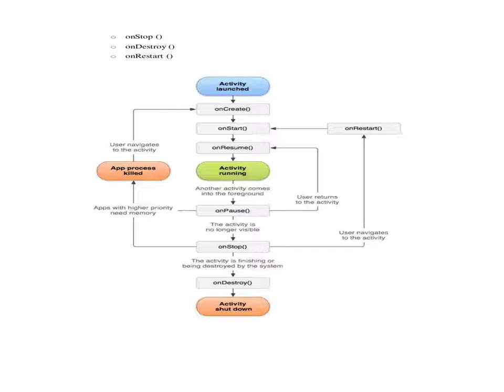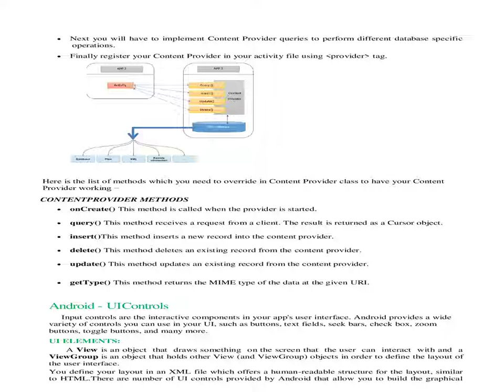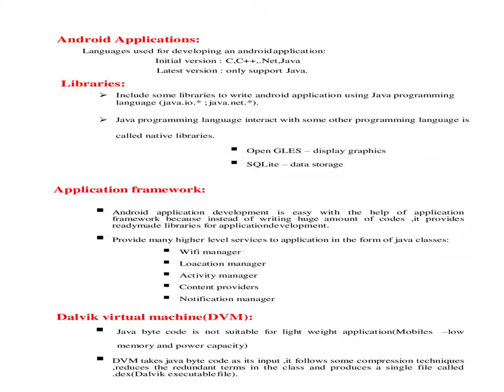OOP MODULE 5 NOTES